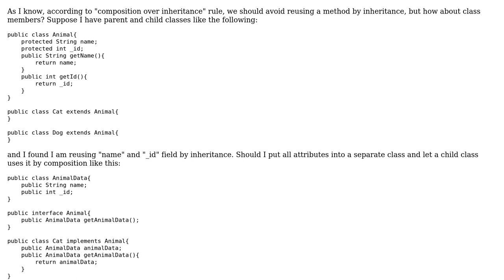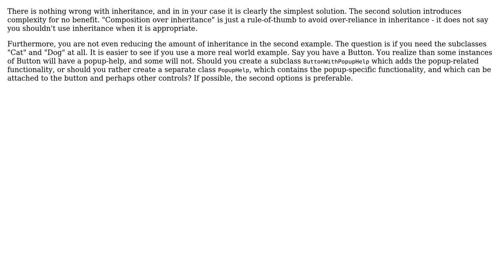Software Engineering: Should I force "composition over inheritance" rule to class members?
With thanks & praise to God, and with thanks to the many people who have made this project possible! You are responsible for your own actions.